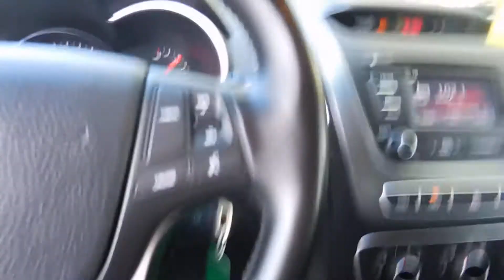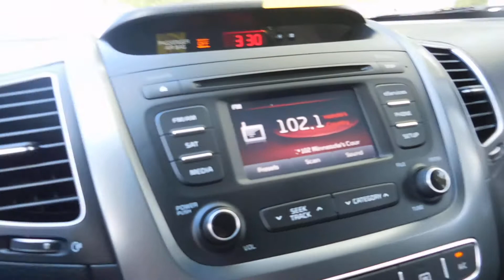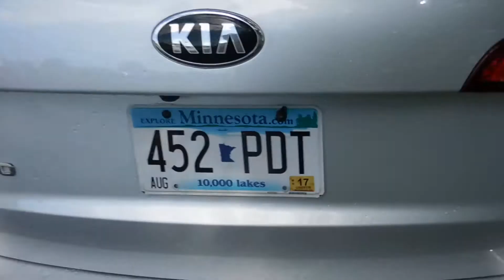Used 2015 Kia Sorento LX 2.4L 4Cyl AWD- Elk River, Coon Rapids, Blaine, Fridley, MN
for all our inventory!

Cornerstone Ford Chrysler Jeep Dodge Ram